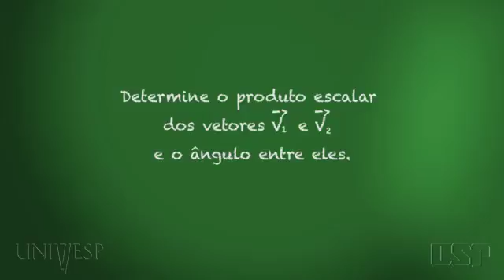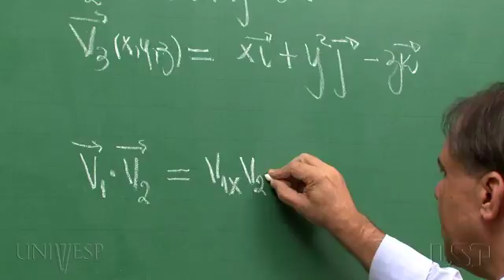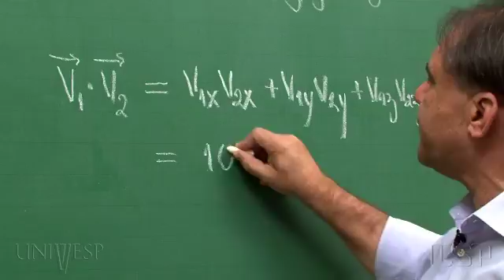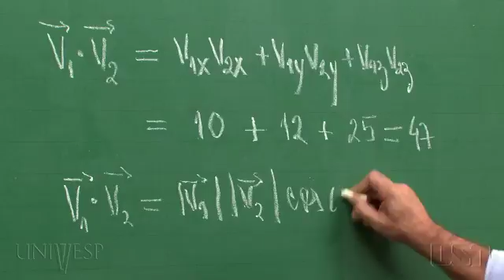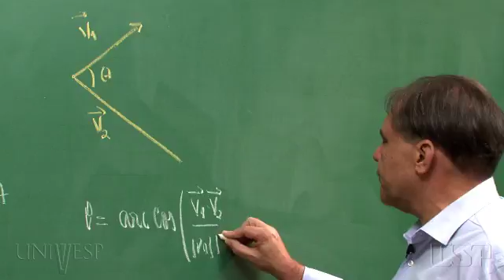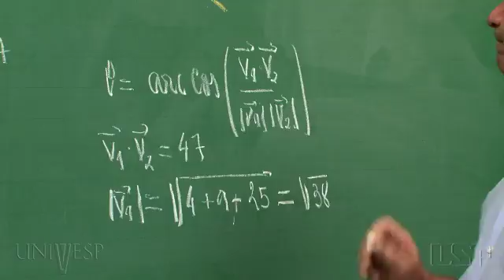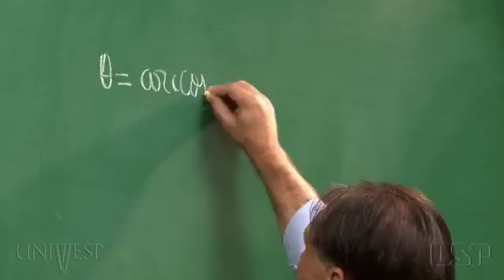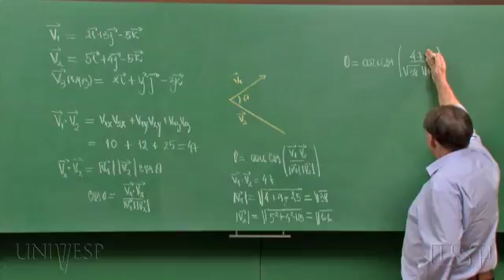Tema 03 - Vetores | Exercício 02A